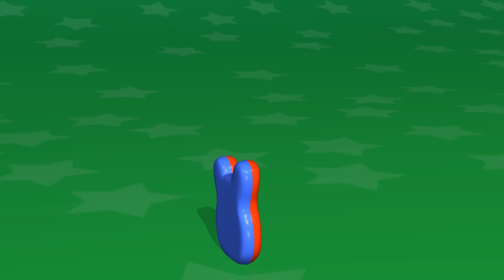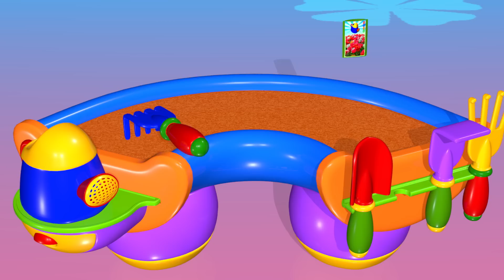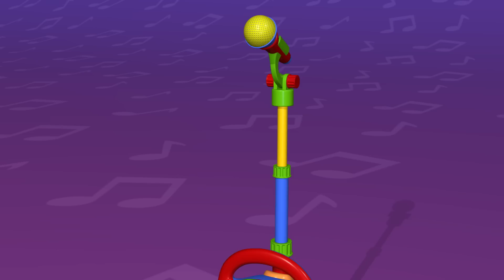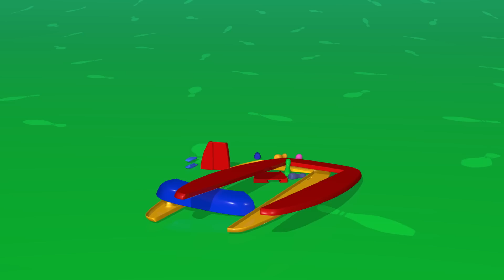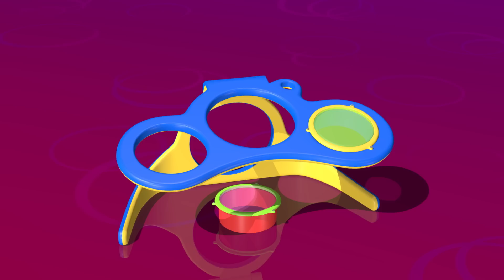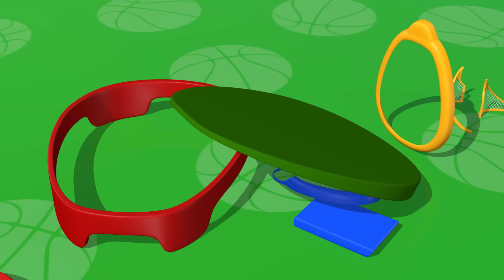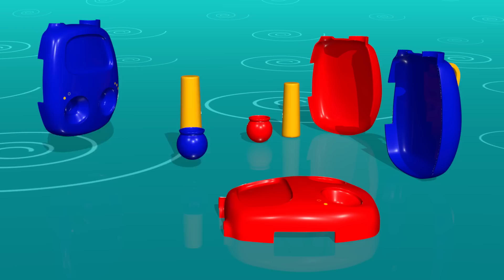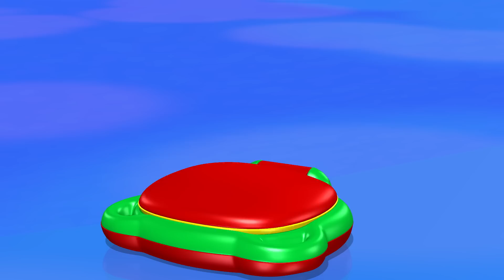TuTiTu Đồ Chơi | Bộ kit tập làm hoạ sĩ | Đồ chơi trẻ em tốt nhất | 30 phút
TuTiTu - " Đồ chơi trở nên sống động " là một chương trình truyền hình hoạt hình 3D dành cho trẻ 2-3 tuổi. Qua các hình dạng đầy màu sắc TuTiTu sẽ kích thích trí tưởng, óc sáng tạo và khả năng học tập của trẻ thơ.

Production Designers: Tal Gamliel, Yossi Dahan
Musical Arrangement: Uri Kariv
Vocals: Yael Shoshana Cohen
Sound engineering: Gil Landau